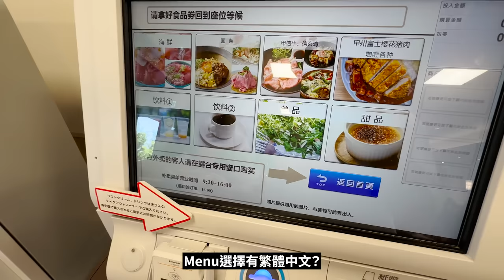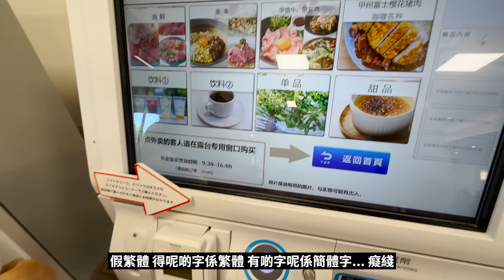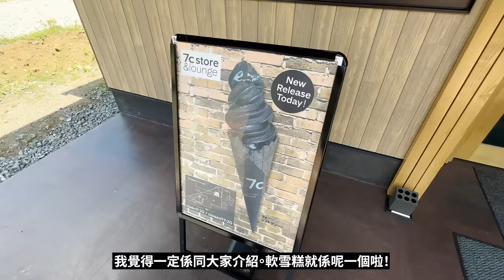黑色的軟雪糕... 河口湖新開業1年左右的旅之站